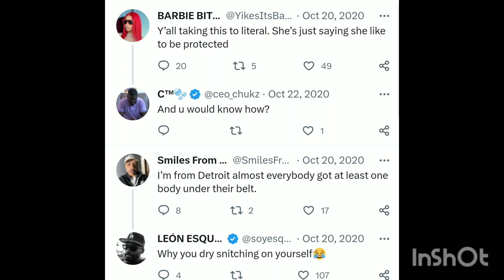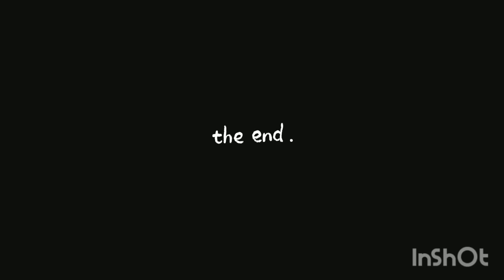Aint Asian Doll the one tweeted you have 2 have 3 bod¡es, as she speaks on king von documentary